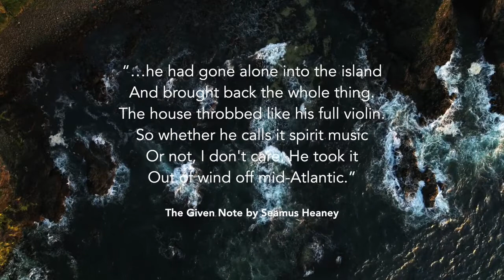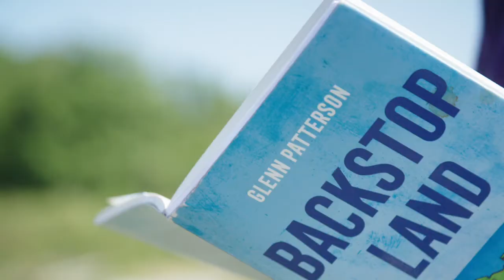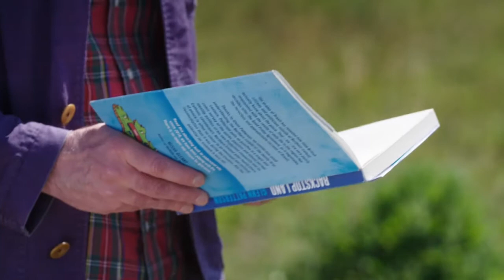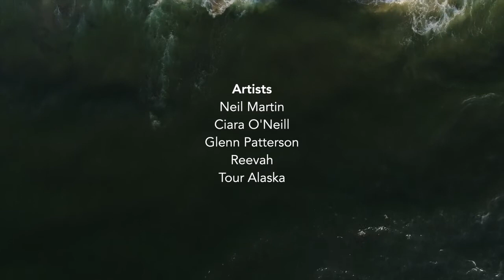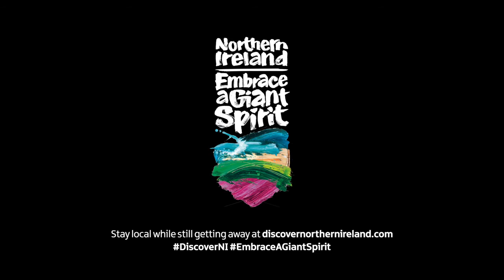Rathlin Distant Sky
🎶 Come join us. Together. Under a Distant Sky 🌊

In the absence of the annual Distant Sky event on Rathlin Island, you can instead enjoy music, spoken word and scenes of the beautifully rugged island in this short film, presented by Joe Lindsay.